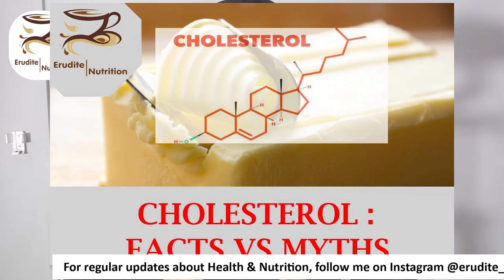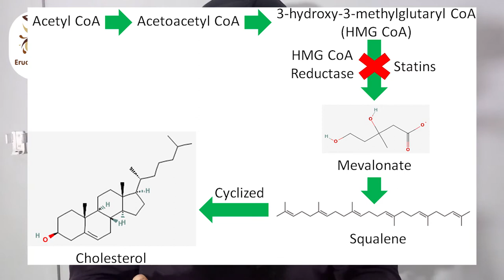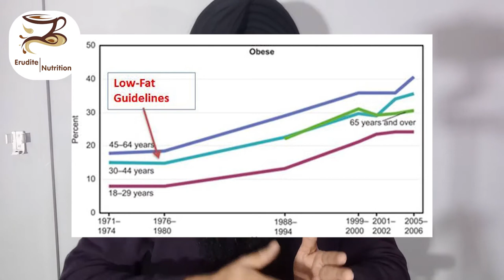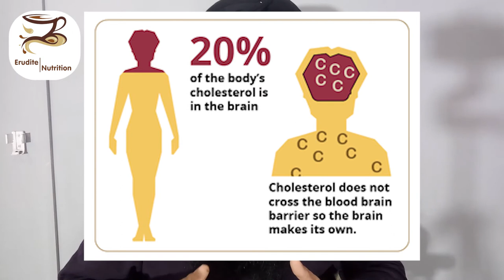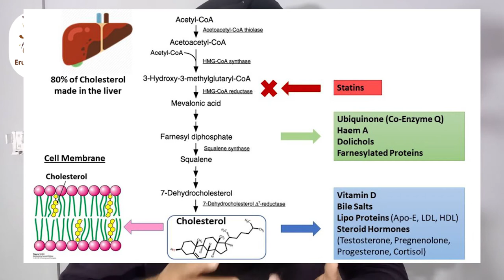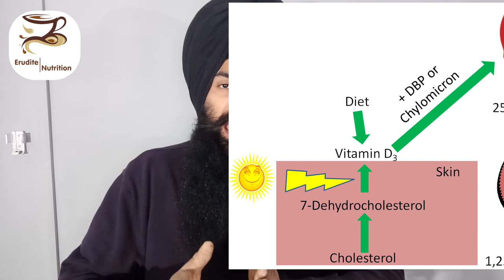why CHOLESTEROL is so important! Erudite Nutrition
we live in a fat fearing environment but what we dont realise is that how important fats are for our survival. the most important among fats is Cholesterol and also the most feared one also.
in this video we have tried to explain the important role of choletsterol in our body and also bust myths about dangers of cholesterol.